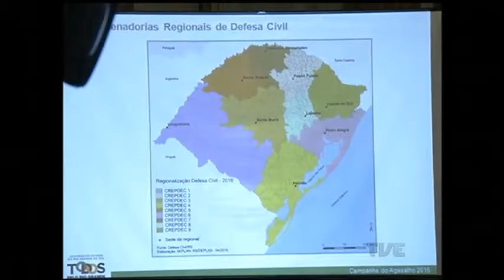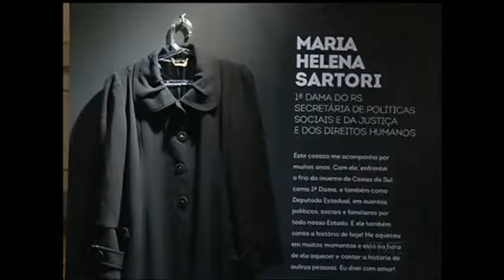Campanha do agasalho 2016 é lançada com o tema “Doe com amor”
Doe com amor. Esse é o tema da campanha estadual do agasalho 2016, lançada ontem no Palácio Piratini. A edição deste ano, busca conscientizar a população sobre a importância de participar doando peças com boas condições de uso.